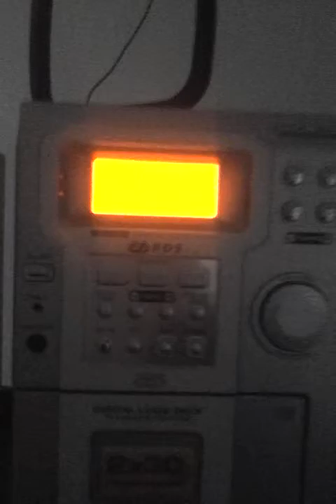Sarah talk home à tous Halim Macaille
Halim Macaille